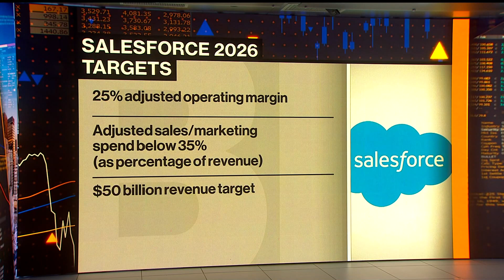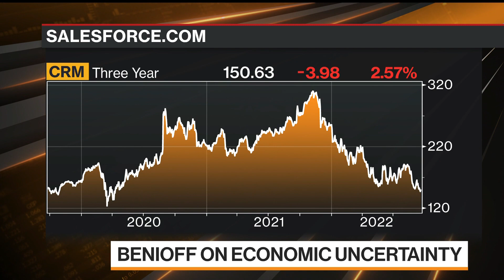Benioff on Return of Dreamforce, Tech Deals, Economy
Salesforce co-founder and Chief Executive Officer Marc Benioff talks about his company's outlook for 2022, why he brought the Dreamforce three-day conference back to San Francisco, Tesla's Elon Musk, and some of his recent acquisitions. He's with Bloomberg's Emily Chang.